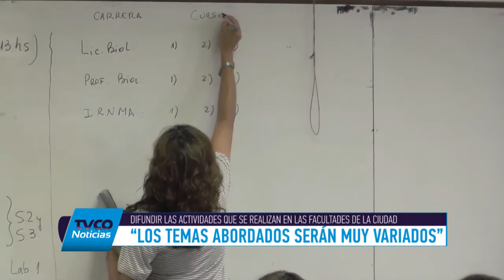Nuevas entrevistas en UNLPamTV